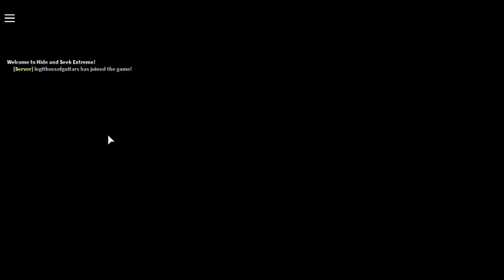hide in seek